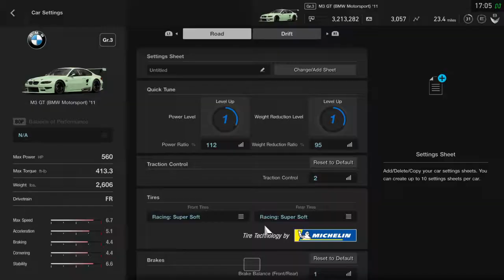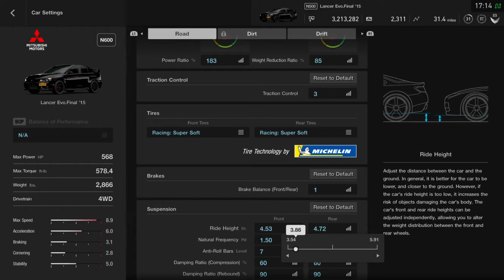Gran Turismo®SPORT_20200521171734